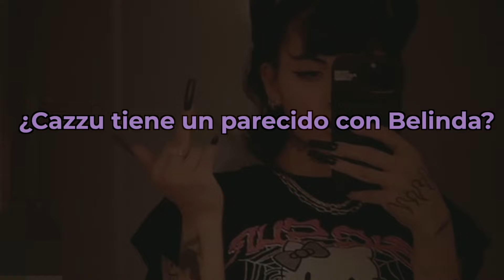Aseguran que cazzu fue idéntica a Belinda en su juventud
Cazzu Belinda